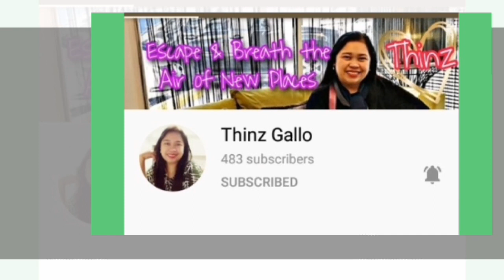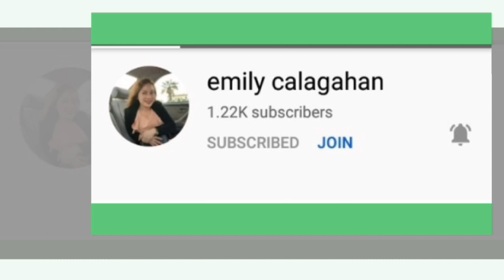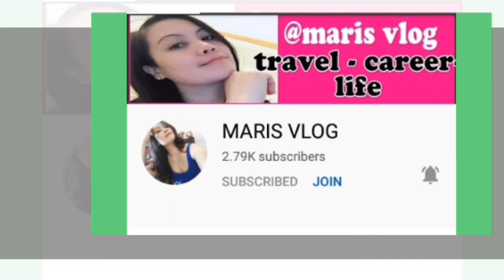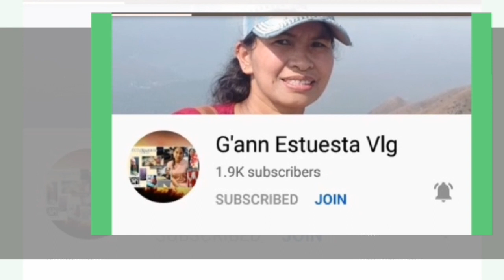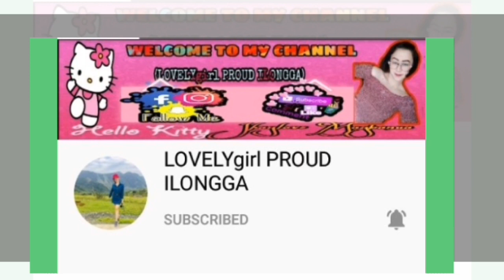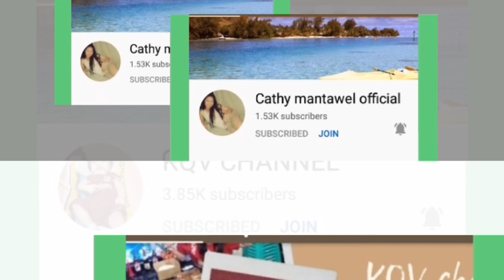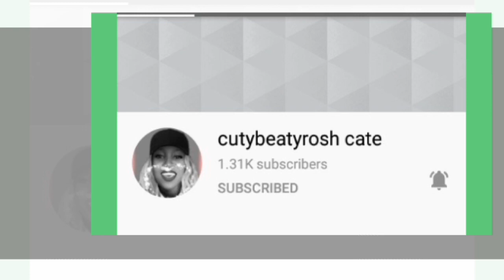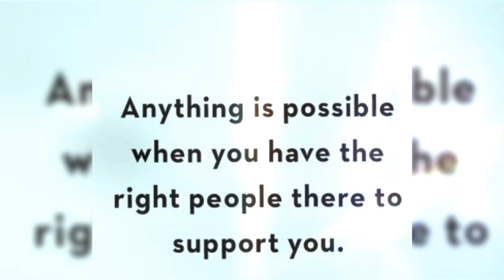Pang GRAND FINALS na SHOUT OUT ❤️ Thank you to all of you. Sorry sa mga hindi naisali next ulit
SA wala na shout out sorry po limited ang memory hahaha